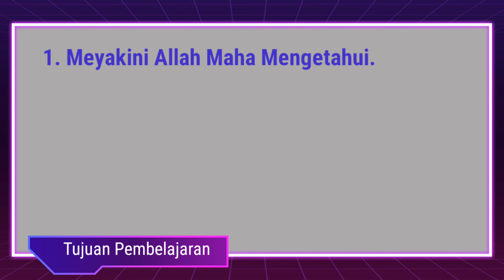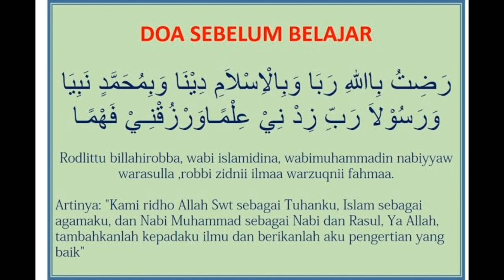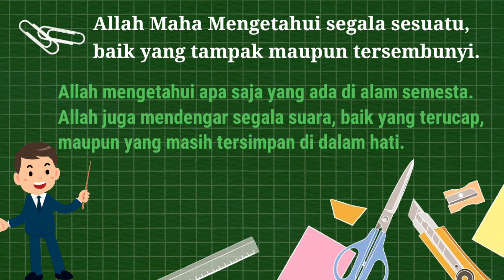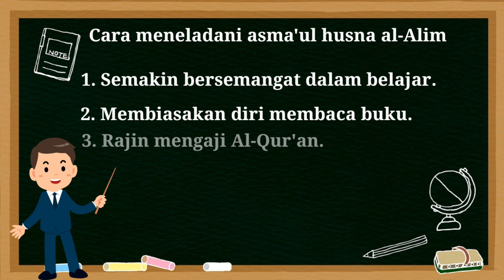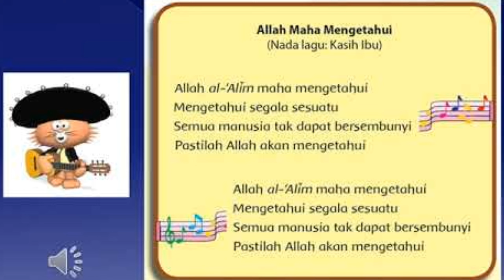PAI SD Kelas 3 "Asma'ul Husna al-Alim"